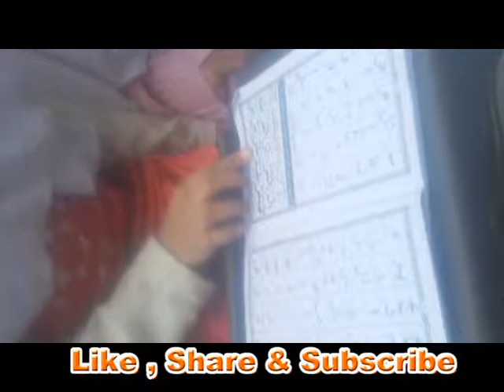Tajveed Sabaq No 3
Tajveed initial class